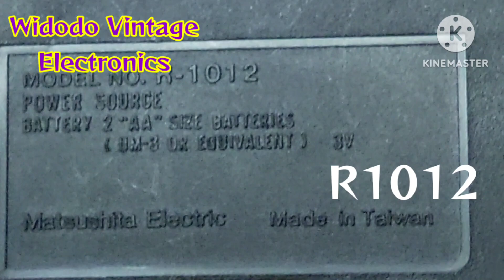Radio pocket MW National jadul mantap... Sholawat dan doa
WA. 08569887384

Menerima order pembuatan robot cepat dan berkualitas